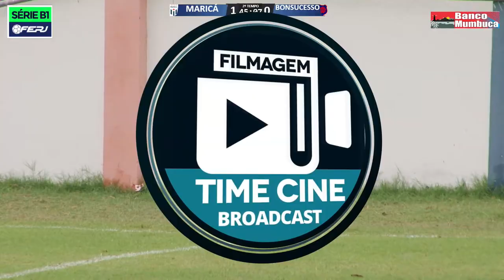CARIOCA B1 - MARICA X BONSUCESSO